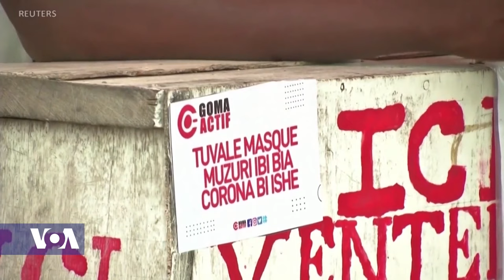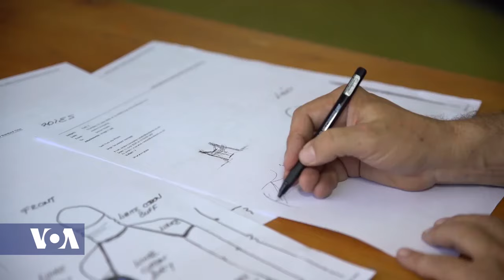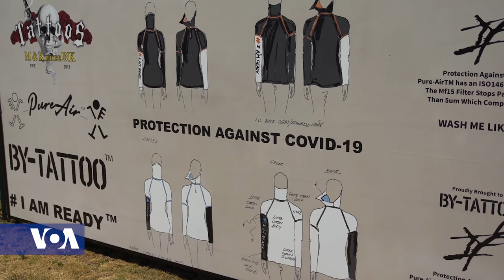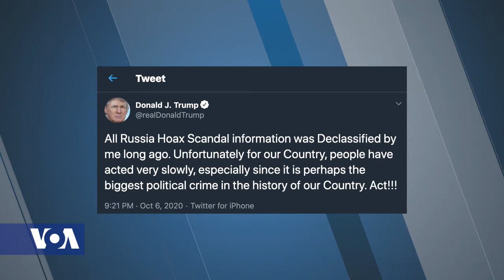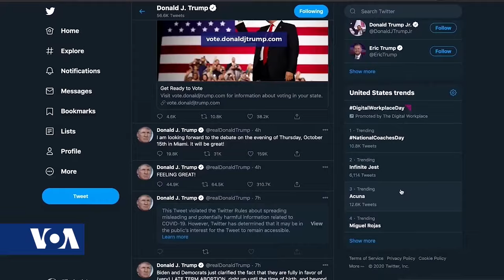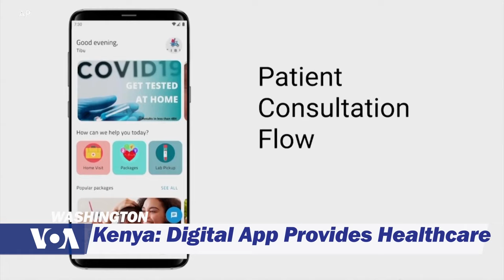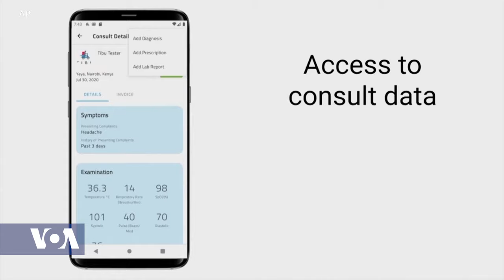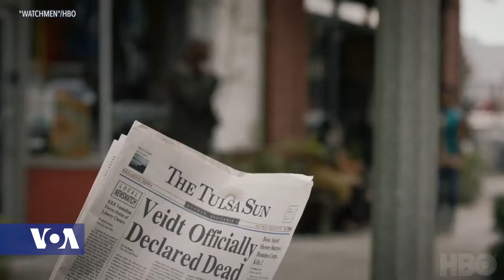Africa 54 - October 7, 2020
Top Stories:

Ahead of World Mental Health Day on October 10th, Human Rights Watch is detailing how people across dozens of countries are being shackled because of their mental health conditions.

Citizens of Mali are jubilant Wednesday over the decision by ECOWAS to lift sanctions on the country.  In a communique, Ecowas says the military junta has met all the requirements stipulated, including appointing a civilian transitional leader and prime minister -- and the promise that the transition will last 18 months starting from September 15th.  Importantly, the vice president will not replace the transition president.  Moussa Kondo, country director of the Accountability Lab Mali, says, however, the new transitional government does not include technocrats who would be able to solve Mali’s many security and economic problems.

Resiliency funds are helping black-owned businesses stay afloat during the coronavirus pandemic. The Oakland African American Chamber of Commerce says it has raised $1 million and expects to award grants to some 150 recipients ranging from 2,500 to 10,000 dollars.

South African Andrew King’s tattoo parlor was suffering from the pandemic lockdown and social distancing.  So, he gathered a team and put their creativity into other fashionable designs to fit the market.  King created a shirt with a built-in mask for COVID-19, which could prove a hit in South Africa--the country worst hit by the virus on the continent.

U.S. President Donald Trump is back at the White House after being released from the hospital where he was treated for COVID-19, and he is tweeting, urging Americans not to be afraid of the coronavirus.  Many of trump’s inner-circle and those who attended a white house event late last month have since tested positive for the coronavirus.

A Kenyan e-health startup has developed a digital platform that takes healthcare directly to Nairobi patients. Tibu Health decentralizes primary outpatient care and is helping people stay safe at home during the covid-19 pandemic.  Africa 54 technology reporter Paul Ndiho explains.

The new horror film antebellum, by Gerard Bush and Christopher Renz, is the latest of several black horror films addressing race relations in the United States. Filmmakers and critics weigh in on the film and on what defines the black horror genre.